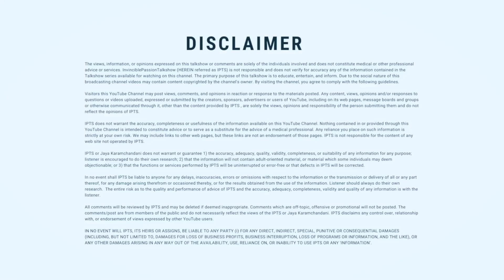जन्म तिथि अनुसार कब और किस साल होगी शादी? When will you get married? Jaya Karamchandani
You can find out information about our courses here. | आप हमारे कोर्सेस से सम्बंधित सभी जानकारियां हमारे वेबसाइट पर प्राप्त कर सकते हैं।

Jaya Karamchandani is a US-based AstroNumerologist who works especially in the field of numerology from Bhagwad Gita perspective. Besides this she also provides Occult knowledge through the lenses of a mystic yogi.